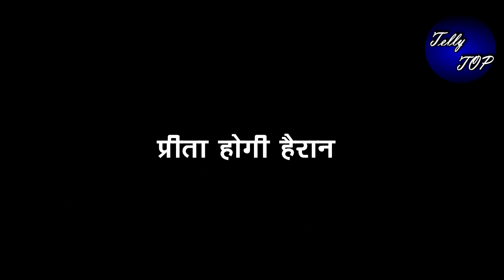KUNDALI BHAGYA || “PREETA के हाथ लगेगा सदमा”,ऋषभ तक पहुंचेगी PREETA